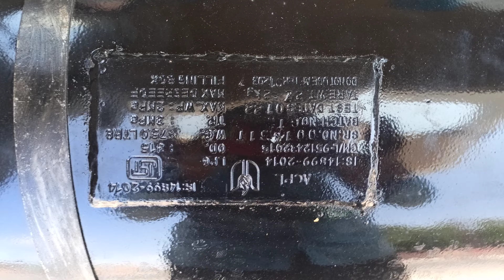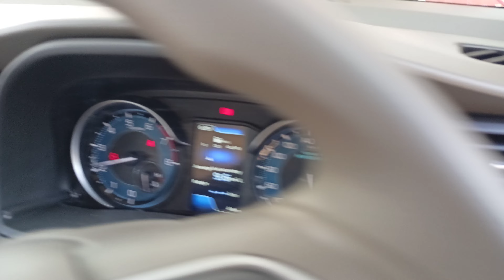maruti कार ने न्यू मॉडल लांच किया ertigaSMARTHYBIRD ME LPG GASKIT KI FULL VIDEO#soni_auto_gas